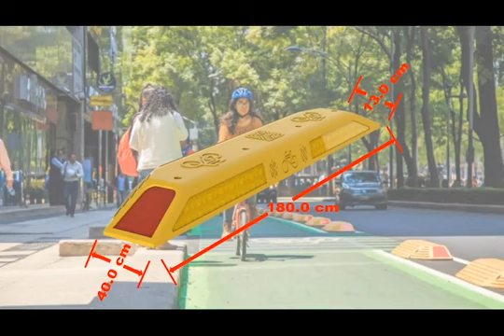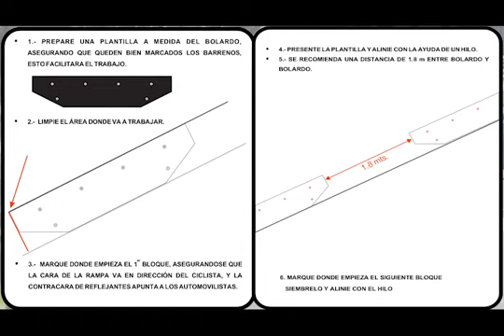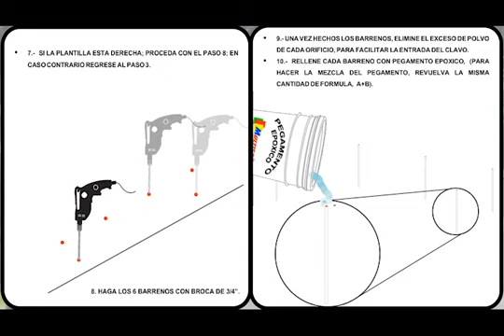CONFIBICI CON LUZ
Nuestro Bolardo ConfiBici luminoso, tu mejor opción para confinar ciclovías en zonas de alto flujo vehicular.